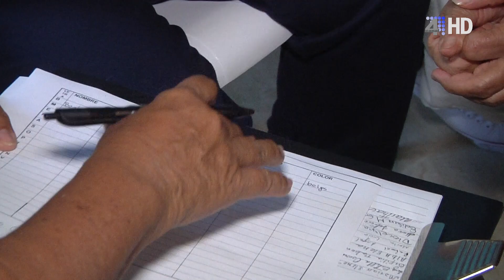DEJANDO HUELLA 15 DE NOVIEMBRE 2022